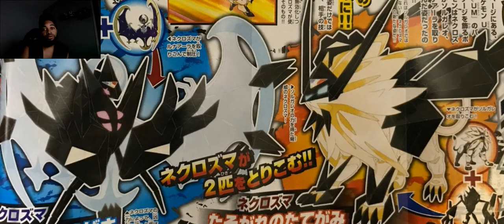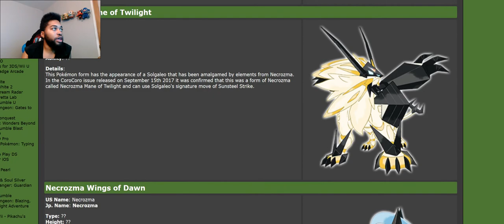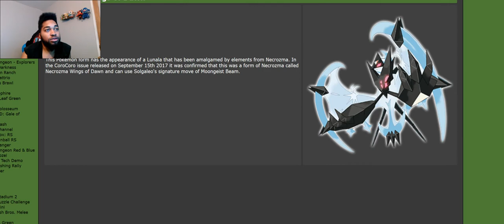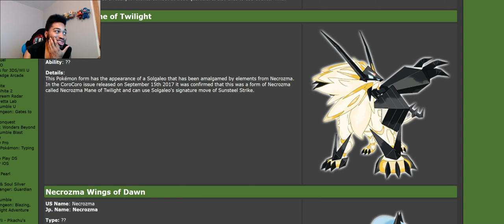the names were revealed for Necrozma forms from CoroCoro Leak.